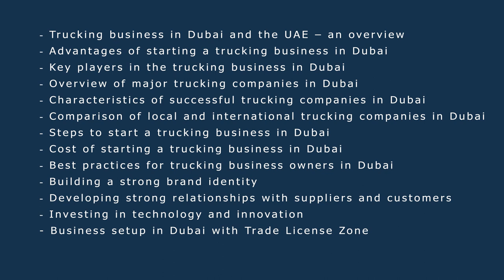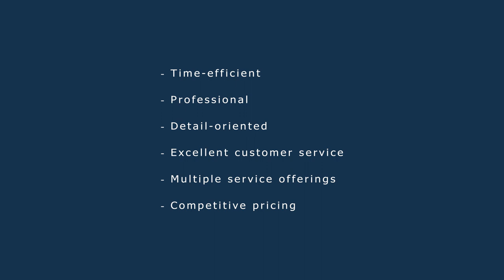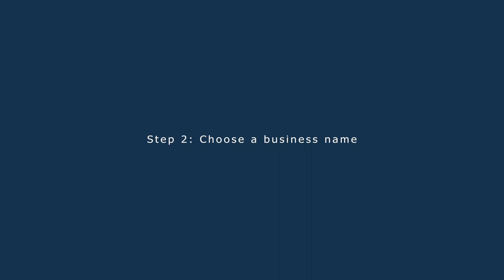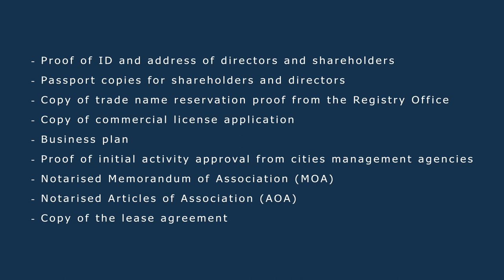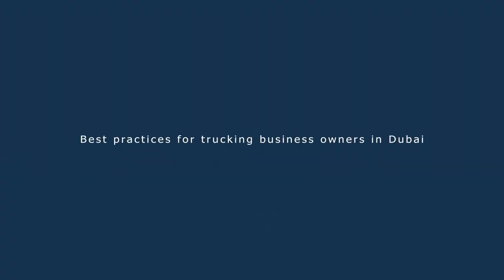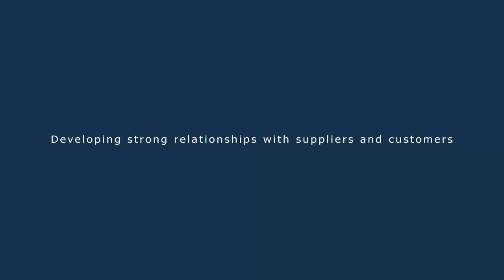Trucking business in Dubai - 2023 Guide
If you want to start your own trucking business in Dubai, this video shows you exactly how to get a transportation business license.

Dubai is ideally located as an international business hub. Importing and exporting are significant economic development drivers for the United Arab Emirates. A trucking business puts the wheels of the economy into motion, and a trucking company in Dubai can prove to be a very lucrative enterprise.

00:13 Trucking business in Dubai – 2023 Guide
01:27 Trucking business in Dubai and the UAE – an overview
02:14 Advantages of starting a trucking business in Dubai
02:58 Key players in the trucking business in Dubai
03:13 Overview of major trucking companies in Dubai
03:33 Characteristics of successful trucking companies in Dubai
03:54 Comparison of local and international trucking companies in Dubai
04:21 Steps to start a trucking business in Dubai
04:24 Step 1: Partner with Trade License Zone
04:46 Step 2: Choose a business name
05:17 Step 3: Selecting a company structure and business activities
07:02 Step 4: Documents and applications
08:00 Step 5: Payment for trucking license
08:14 Cost of starting a trucking business in Dubai
08:49 Best practices for trucking business owners in Dubai
09:08 Building a strong brand identity
09:36 Developing strong relationships with suppliers and customers
10:14 Investing in technology and innovation
10:30 Business setup in Dubai with Trade License Zone